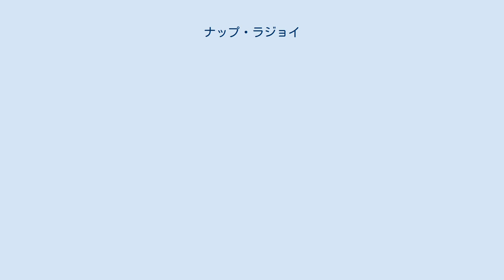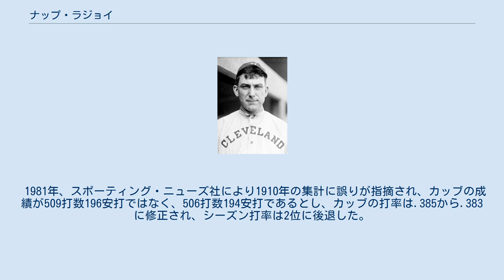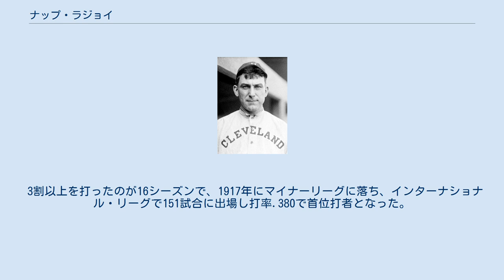ナップ・ラジョイ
ナポレオン・ラジョイ（Napoleon Lajoie，1874年9月5日 - 1959年2月7日）は、アメリカ合衆国ロードアイランド州ウーンソケット出身のプロ野球選手（二塁手、一塁手）。
 1900年代〜1910年代にメジャーリーグベースボールで活躍し、20世紀初の三冠王。
日本のメディアではラジョイと表記される事が多いが、実際はラジャウェイ/ˈlæʒəweɪ/;と呼ばれている。
 フランス系カナダ人の血を引くラジョイは優雅で洗練されたプレーで、ファンのみならず選手からも尊敬される存在だった。
二塁守備も堅実で広い守備範囲を誇った。
 1896年にフィラデルフィア・フィリーズに一塁手として入団。
3年目の1898年から二塁手として活躍した。
アメリカンリーグがメジャーリーグ宣言した1901年に、まだ強引な選手引き抜きが多かった頃に、同じフィラデルフィアにアメリカンリーグの球団としてアスレチックスが誕生し、オーナー兼監督のコニー・マックがラジョイと4年で2万4000ドルの契約を強引に結び、フィラデルフィア・アスレチックスに移籍した。
これは前年のシーズン終了後にフィリーズとの契約更改で年俸2500ドルのラジョイの要求をフィリーズが拒んだため、そこへコニー・マックから破格の金額提示でアメリカンリーグに移ったとされている。
しかしそれに激怒したフィリーズは契約の無効を裁判所に訴え、1901年のシーズン中には判決が下りなかったため、この年はフィラデルフィア・アスレチックスでプレーした。
この時にラジョイは打率.426・得点145・安打232・打点125・本塁打14で全てアメリカンリーグのトップとなった。
これは近代野球がこの1901年から始まったとすれば最初の三冠王である。
 ところが、翌1902年のシーズンが開幕してから、ペンシルベニア州の裁判所がアスレチックスとの契約を無効としてラジョイにフィリーズに戻る判決を下した。
ここでアメリカンリーグのジョンソン会長とアスレチックスのコニー・マック監督は事態を収拾させるため、アスレティックスとの契約をクリーブランド・ブロンコスに譲渡させて、フィリーズも提訴を取り下げて、この年からクリーブランドでプレーすることになった。
そして球団は愛称をブロンコスからラジョイに因んでクリーブランド・ナップスと改称した。
 ここからラジョイのクリーブランドにおける活躍が始まった。
特に1905年から1916年まで球聖タイ・カッブとは同じアメリカンリーグでしのぎを削った。
 1910年の首位打者争いは非常に有名であり、シーズン最終日時点でカッブが509打数196安打で打率.385に対し、ラジョイは打率.376と9厘差。
首位打者を確信したカッブは試合を欠場。
しかし、ラジョイはセントルイス・ブラウンズ（現：ボルチモア・オリオールズ）戦のダブルヘッダーで9打数8安打（最終591打数227安打で打率.384）、遊撃手の失策とされた1打が安打になっていれば逆転で首位打者というところまで迫った。
ところがそのうちの7本は三塁へのバント安打で、これは相手チームのセントルイス・ブラウンズの監督ジャック・オコナーが当時人気の高かったラジョイにタイトルを勝ち取らせるために、三塁手に「後ろに下がってプレーしろ」と命じた結果のものだった。
しかし、露骨なシフトだったためこの八百長が発覚し、結局、公式な首位打者はカッブとなったものの、首位打者に贈られる賞品のマックスウェル・チャルマーズ社の車は両者に与えられることになった（そのシーズン後にオコナーは監督を解雇され、コーチと共に永久追放されている）。
 1981年、スポーティング・ニューズ社により1910年の集計に誤りが指摘され、カッブの成績が509打数196安打ではなく、506打数194安打であるとし、カッブの打率は.385から.383に修正され、シーズン打率は2位に後退した。
しかしコミッショナー特別委員会は八百長の影響もあってか、首位打者の変更を認めず、ラジョイはシーズン打率1位でありながら首位打者を逃した選手となった。
MLB公式記録でもカッブは509打数196安打で打率.385のままである。